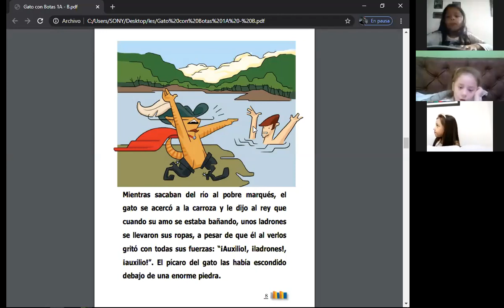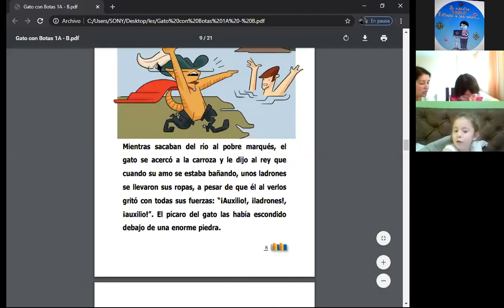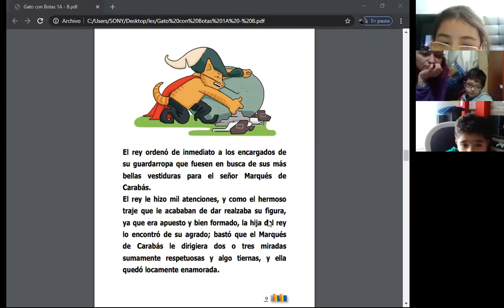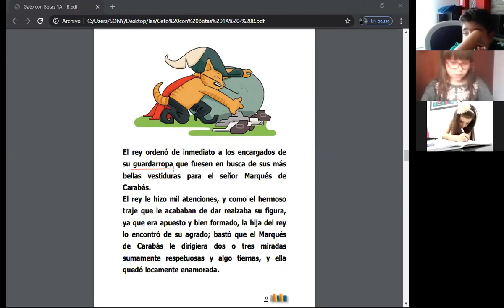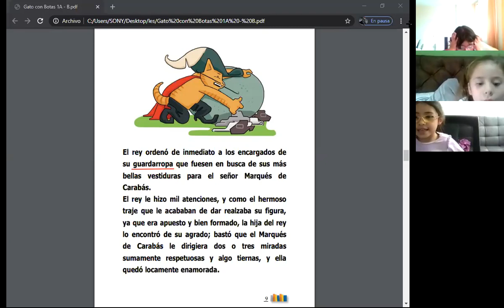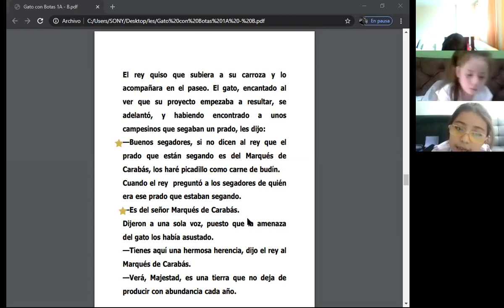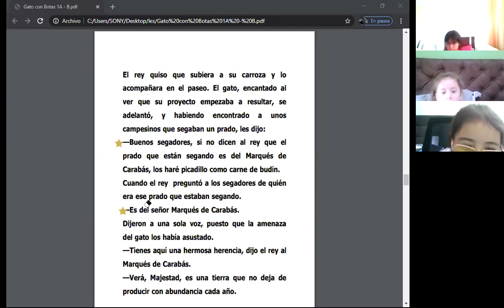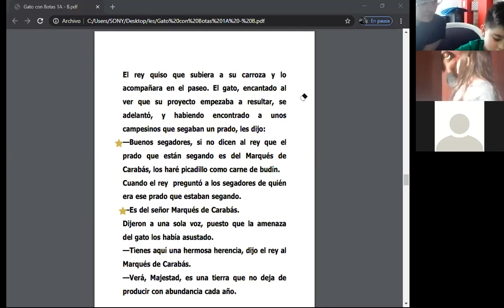27/04/2020 Español, grado 1A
Complemento al plan lector